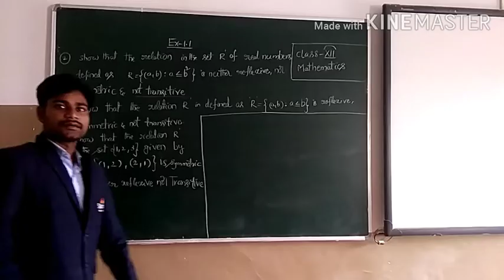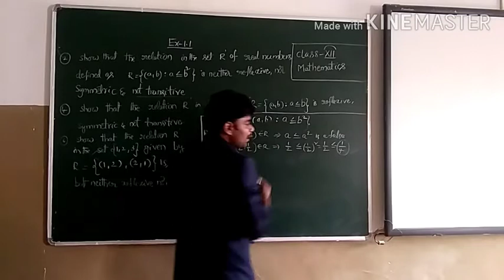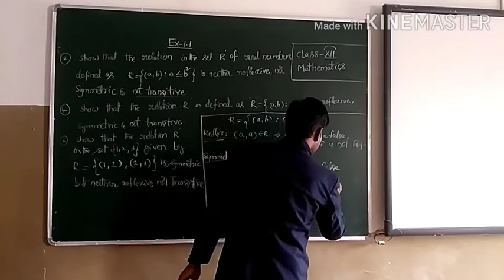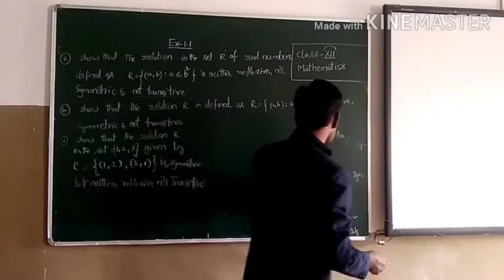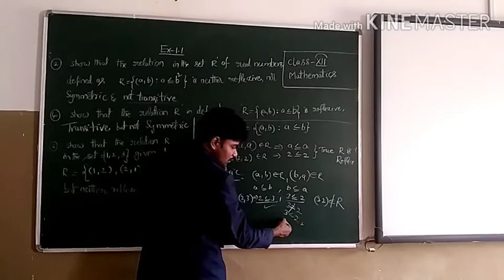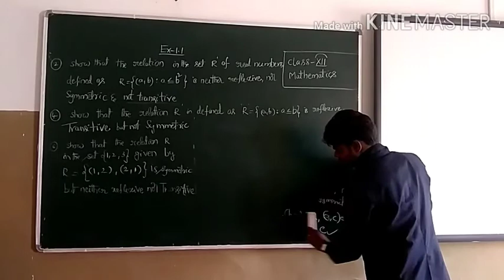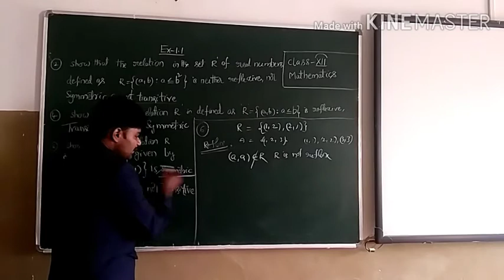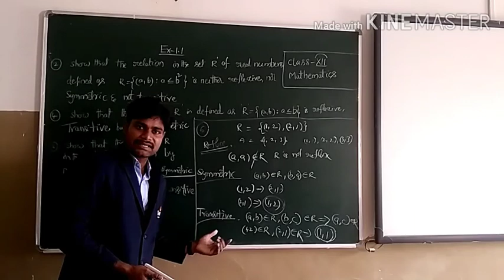Class 12 | Mathematics | Chapter 1 | Ex 1.1 | Part 6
This is the video lession for Mathematics of class 12. It covers first exercise in relation and functions